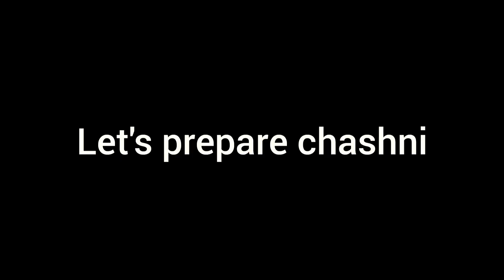How to make JALEBI at home| Crispy Crunchy Juicy Jalebi Recipe in Hindi| कुरकुरी जलेबी without Yeast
How to make JALEBI at home| Crispy Crunchy Juicy Jalebi Recipe in Hindi| कुरकुरी जलेबी without Yeast | How to make Jalebi at Home with Easy method and complete instruction.
Jalebi Homemade Mithai Fast Easy Recipe in Urdu / Hindi
Ye hai meri homemade jhat phat bane wali jalebi ki.
Crispy Crunchy and Juicy Jalebi Recipe.
A Step by Step Complete Recipe Video of Jalebi at home.

Jalebi Ingredients:

Plain Flour 1+1/2 Cup
Red Food Color 1/2 tsp (Optional)
Elaichi
Curd
Refined oil
Ghee
Baking Powder

Hi! I’m Zahera. On my channel Zahera Vlogs, you will find cooking recipes, cooking tips, skills to prepare food in the shortest time possible with a minimum number of ingredients. I love cooking at home and will share my home-made recipes and experiences with you.